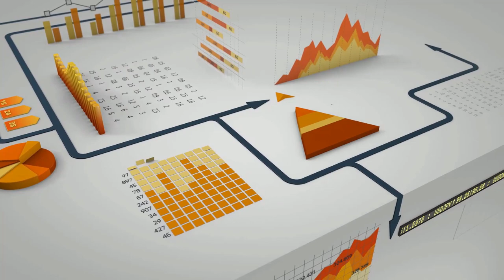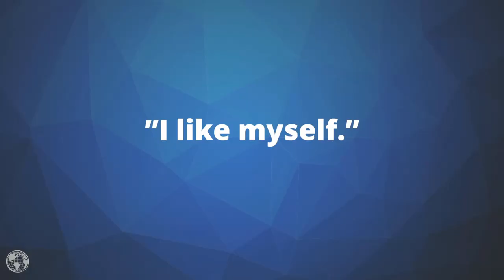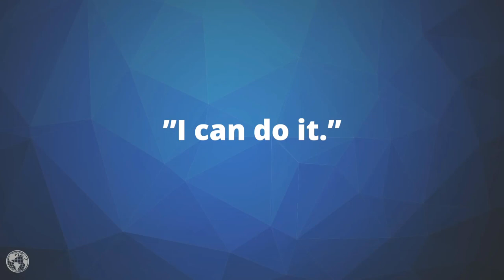The Ultimate Guide to a Healthy and Sharp Mind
Divine health tips - These divine health tips are proven and tested. Here is where you get the best information How to live healthy in Spirit, Soul and Body. Good healthy comes from Elohim the creator and sustainer of good and perfect health.

 Are you a Son of Elohim/Christian? Do you want to learn more about living a healthy lifestyle, with all of the challenges in your life now and facing some health issues. How can you maintain a healthy living that will continue to glorify God in spite of everything?

How can you really cut out all the noise and truly focus on your dream of becoming closer to the Lord spiritually, mentally and physically?

It is easier than you think, listen to what Elohim says to His servant Jushua: Keep this Book of the Law always on your lips; meditate on it day and night, so that you may be careful to do everything written in it. Then you will be prosperous and successful (Jushua 1:8).

It is the will, plan and purpose of the Creator that we live a healthy and robust life: "Dear friend, I pray that you may enjoy good health and that all may go well with you, even as your soul is getting along well” (3 John 1:2).

The Scripture is blessed with advice how to live healthy - Read Proverbs 17:22 – "A joyful heart is the health of the body, but a depressed spirit dries up the bones"; and Exodus 15:26 tells us that Elohim is 'the Lord who heals us'. Isaiah 53:4-5, Matthew 8:17 and 1 Peter 2:24 tell us that when Yeshua was on the Cross, He bore our sicknesses and carried our pains, in order to remove them from us, and 'by His stripes we are healed".

We are healthy by Elohim's designing our being perfectly, and He want us to be healthy. Good health is an important part of being the person we were designed to be. Ensuring our health will allow us to fulfill our divine potential and serve others more effectively.

The way we treat our body and soul, will affect our spiritual health and our ability to receive guidance from the divine teacher in the person of the Holy Ghost.

Read one of my successful blog post that outline the profile of a healthy person

Connect with Adrian, your  Health Conscious Coach!

This channel will help you to understand the Old Testament scripture and its prophetic nature (with Yeshua as its fulfillment) having your faith is strengthened, increased relationship and intimacy with Jehovah is discovered, and an end-times vision of life is crystallized.

This is an end-times emphasis to strengthen the believers and calling them to be in readiness as the bride for the return of the Bridegroom, Yeshua Ha-Mashiach (Jesus The Messiah).